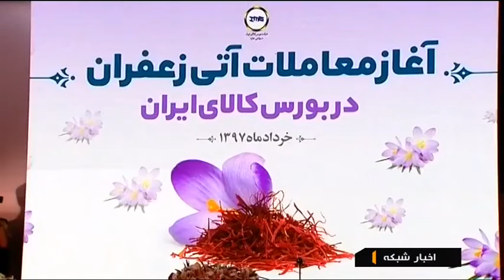Iran Saffron Stoke Exchange House بورس زعفران ايران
Iran introduces its saffron to the stock exchange.

CEO of the Central Organization for Rural Cooperatives of Iran, Ali Osat Hashemi علي هاشمي, said Saturday that for the very first time, saffron will be introduced to the country’s stock exchange with an aim to preserve the interests of producers and increase the country’s exports capacity.

He added that 400kg of various types of saffron will be introduced to the stock exchange next Sunday.

According to Hashemi, 85 percent of all saffron in the world is produced in Iran; “with this amount of production, it is our absolute right to be the one establishing a global stock exchange for saffron and set the base global price for this product,” he added.

He noted that the prices for the various types of saffron will be announced at the time of its distribution in the stock exchange.

“This way, we can be in charge of controlling and fixing prices for saffron and prevent its exports at any time we deem necessary,” he added.

According to Deputy Head of Iran’s Union of Sellers and Exporters of Saffron Gholamreza Miri غلامرضا ميري, the country has exported 160 tons of saffron in 10 months of the current Iranian fiscal yea (from March 21 to Jan. 22, 2017).

The current price for each kilogram of the Iranian-produced saffron stands at a minimum of USD 811 and a maximum of USD 1,348.

Iran Saffron Stoke Exchange House
بورس زعفران ايران